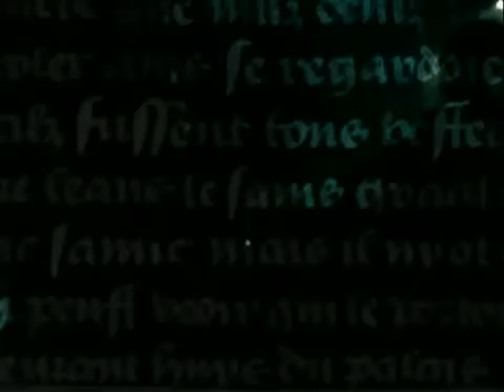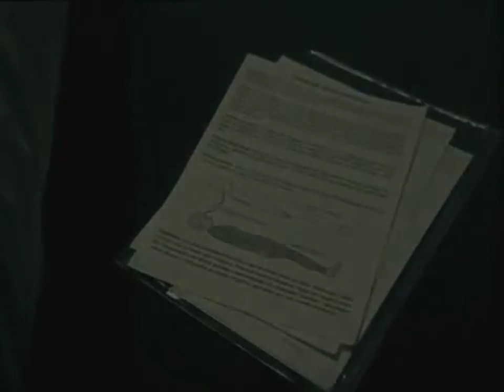Curso de Projeção Astral - curta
Keshara: Termo sânscrito empregado pelos hindus;
Delog: Termo empregado pelos tibetanos;
Desdobramento: Termo oriundo do espiritismo;
Viagem astral: Termo criado pelo pesquisador estadunidense Robert Crookal;
Projeção da Consciência: Termo técnico usado por pesquisadores e
OBE: Out-of-Body Experience, termo da língua inglesa.

Projeção astral, viagem da alma, emancipação da alma, experiência fora do corpo, projeção da consciência, desdobramento, projeciologia, etc.

VERSÃO E-BOOK:

E-book O Karma e suas Leis (2004):